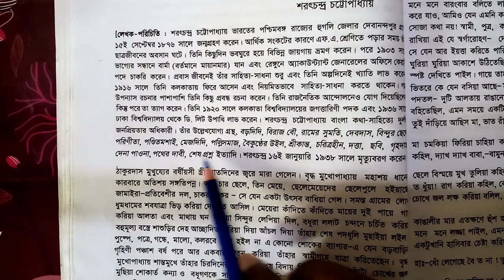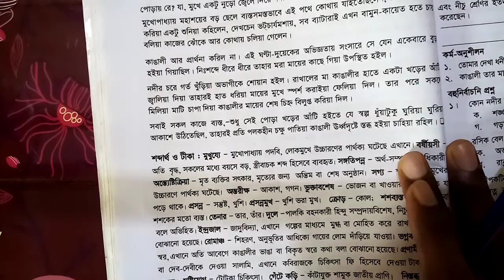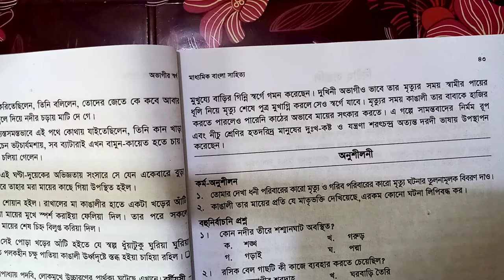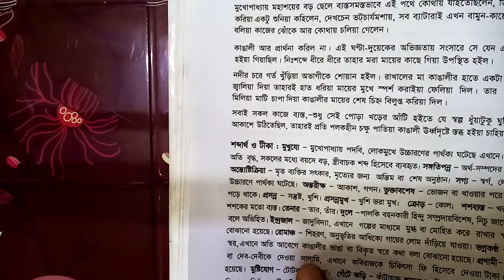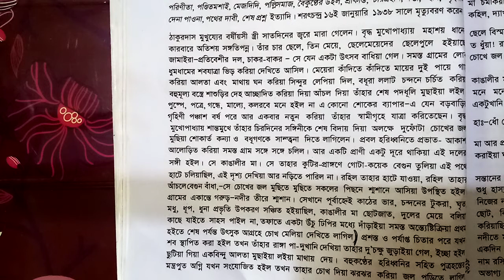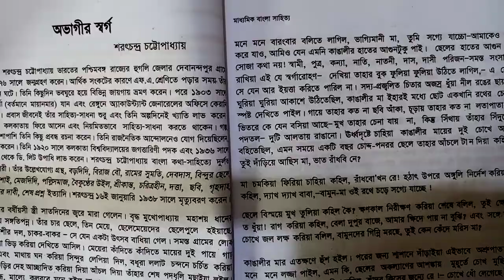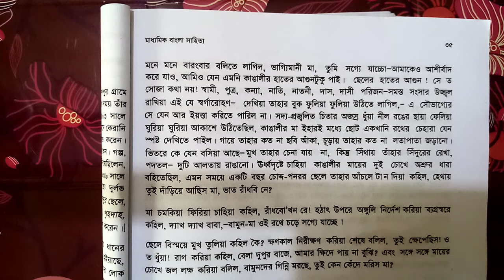দশম শ্রেণি-অভাগীর স্বর্গ